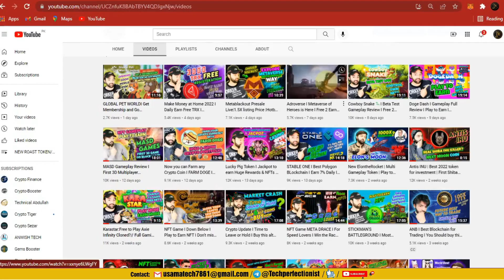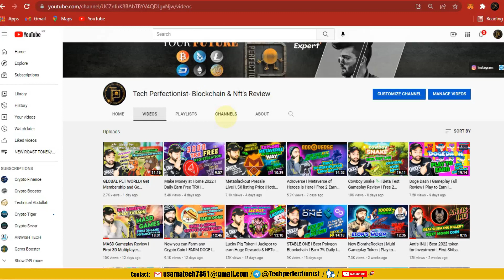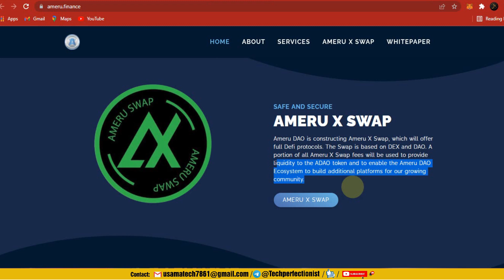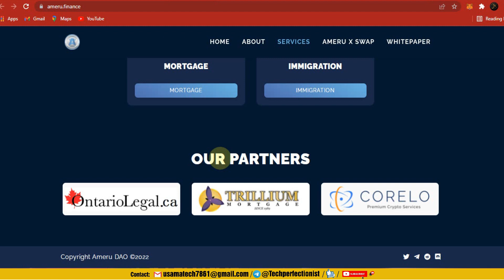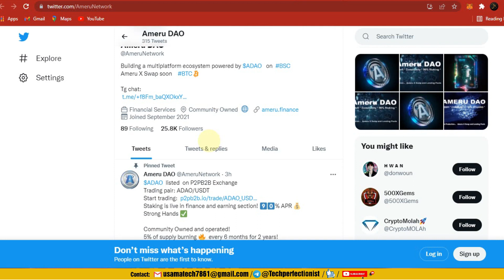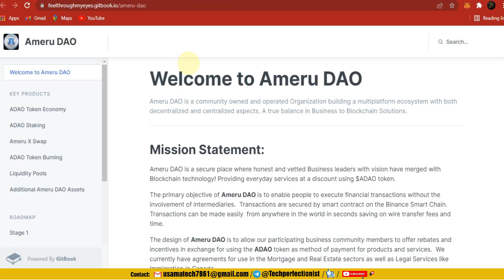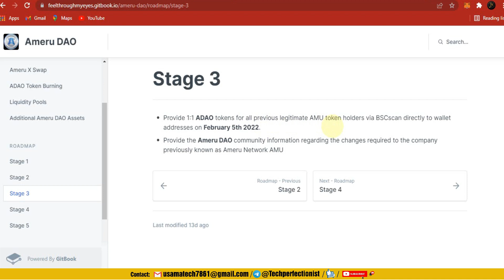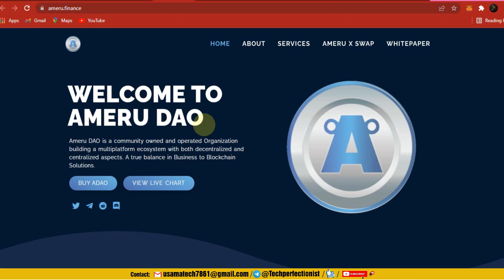Stake & Earn Now I AMERU DAO FINANCE I Best Multiple Earning Platform I 1000X Coin? Fully Review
Partnership with Trillium Mortgage ongoing .

Primay Objective:
Ameru DAO aims to enable people to execute financial transactions without the involvement of intermediaries, saving time and money.

 Secondary Objectives:
 Build an NFT marketplace (to be developed)
 Create lending pools (more information to follow).

 Features
 90% returns on P2PB2B exchange
 999 million total supply
 0 tax

 Tokenomics
 70% liquidity
 10% marketing
 20% will be used to build platforms using $ADAO
 5% total supply burn every 6 months for 2 years 🔥🔥🔥